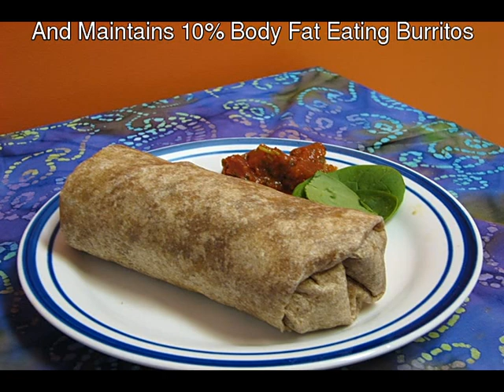Efficent Weight Loss Eating Burritos!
- Learn The Remarkable Story of How an Obese 32 Year Old Man Lost Over 80 Pounds In Only 8 Short Months, And Easily Continues to Maintain
Low 10% Body Fat Simply By Eating Great-Tasting Burritos!